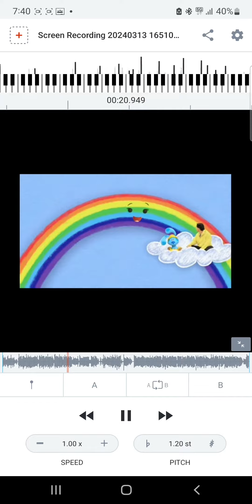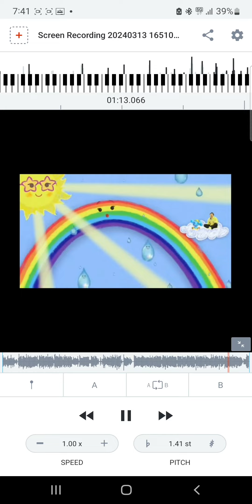Blue's Clues and You: Rainbow Song - PAL Pitch